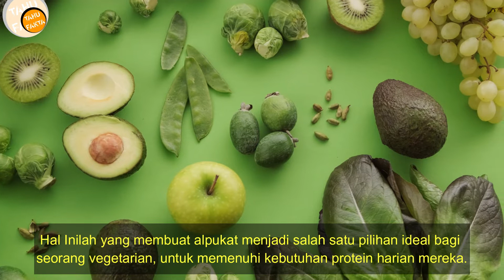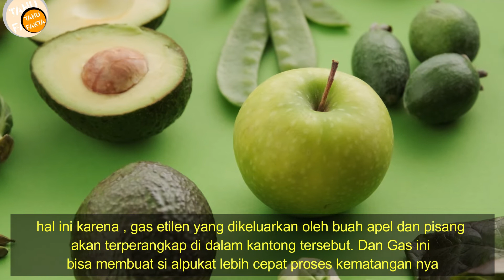FAKTA UNIK ALPUKAT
Kalau kalian termasuk orang yang sering khawatir dengan kandungan pestisida di dalam buah dan sayur, maka jangan khawatir, Alpukat merupakan salah satu dari 15 jenis buah yang sulit terpapar oleh pestisida. Hal ini karena kulit alpukat yang keras , sehingga mampu menghindarkan dari kontaminasi pestisida sampai ke bagian dalamnya
Alpukat merupakan salah satu buah yang tinggi akan kandungan protein.

Satu buah alpukat saja bisa mengandung sekitar empat gram protein yang memiliki 18 asam amino penting didalamnya. Hal Inilah yang membuat alpukat menjadi salah satu pilihan ideal bagi seorang vegetarian, untuk memenuhi kebutuhan protein harian mereka.

Fakta berikutnya tentang alpulat adalah. Di dalam Alpukat ternyata kaya akan serat itu berarti, selain membantu pada proses penurunan berat badan, alpukat juga berperan dalam mengurangi naiknya gula darah. bahkan dalam sebuah penelitian menunjukkan bahwa, seseorang yang mengkonsumsi alpukat bisa merasakan 23% lebih kenyang, dan memiliki keinginan 28% lebih rendah untuk makan, pada periode 5 jam berikutnya.

Banyak yang takut mengonsumsi alpukat akan menjadi gemuk, hal ini karena alpukat memiliki kandungan lemak yang tinggi. Tapi jangan salah, lemak yang ada pada alpukat adalah asam oleat atau asam lemak tak jenuh tunggal, yang justru baik untuk kesehatan. Kandungan asam lemak tak jenuh ini justru mampu menurunkan kadar Low Density Lipoprotein yang terkandung dalam darah. Hal ini justru mampu menurunkan resiko penumpukan kolesterol pada pembuluh darah kita.

Tahukan kalian, kalau ternyata buah alpukat bisa lebih cepat matang, jika di letakkan dalam satu kantong bersamaan dengan buah Apel dan pisang?. hal ini karena , gas etilen yang dikeluarkan oleh buah apel dan pisang akan terperangkap di dalam kantong tersebut. Dan Gas ini bisa membuat si alpukat lebih cepat proses kematangan nya.

This video using Creative Commons Clips Source: Pexels.com